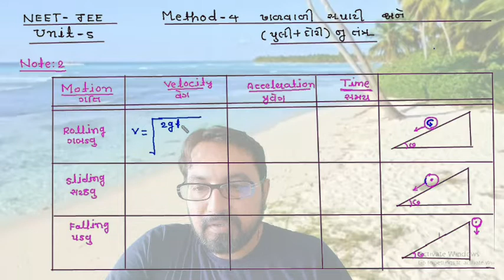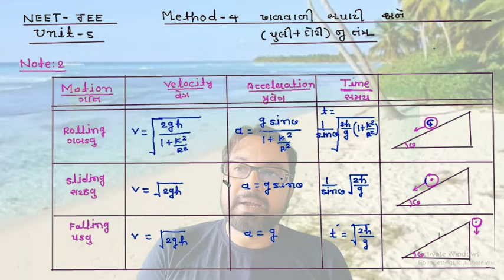2 July 2022(1)